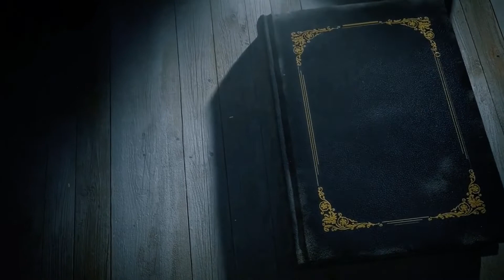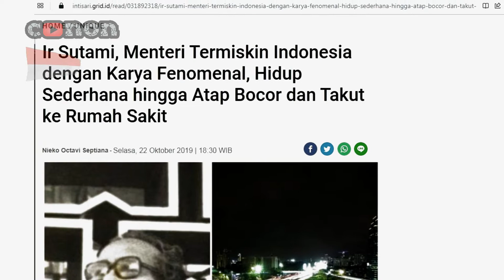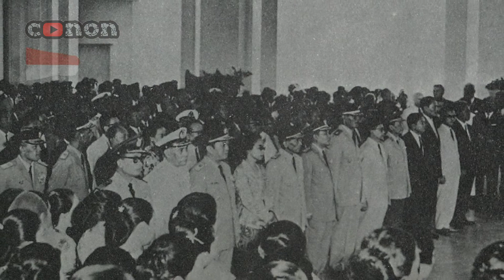Fakta Menarik Ir. Sutami (menteri TERMISKIN di Indonesia) tetapi memiliki prestasi LUAR BIASA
Berikut merupakan fakta menraik dari ir. Sutami, menteri termiskin dalam sejarah Indonesia. Semoga menjadi inspirasi kepada kita semua khususnya para pejabat agar selalu bergaya hidup sederhana akan tetapi memiliki prestasi yang sangat luar biasa